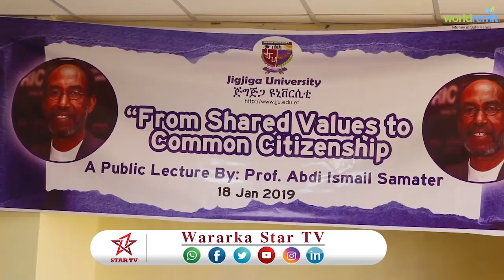DAAWO SOO DHAWEYNTA BALAADHAN EE PROF ABDI ISMAACIIL SAMATER LAGU SOO DHAWEYAY MAGALADA JIGJIGA